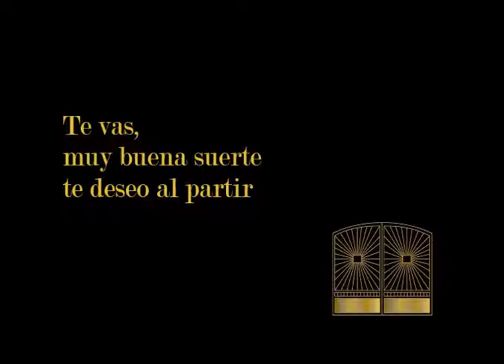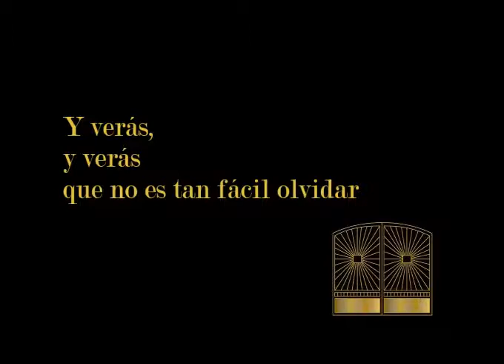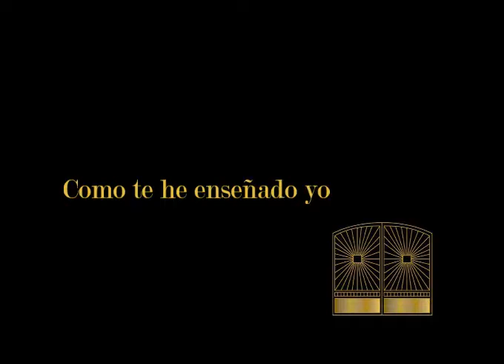Los Terrícolas Llorarás Pista Karaoke